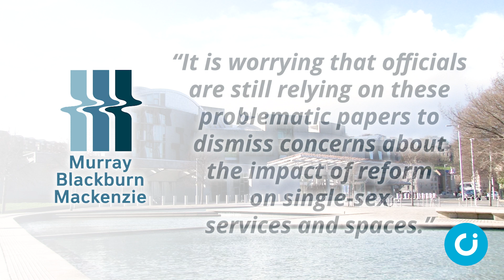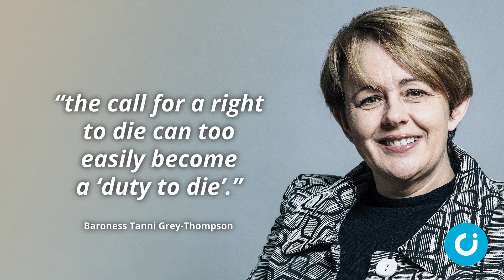CI News: 11 March 2022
In the news this week: Conservative Peers warn of the threat posed to free speech from the Government’s Online Safety Bill, two Labour frontbenchers are unable to define the term ‘woman’, and the Court of Appeal agrees to hear Heidi Crowter’s challenge to the discriminatory law on abortion.